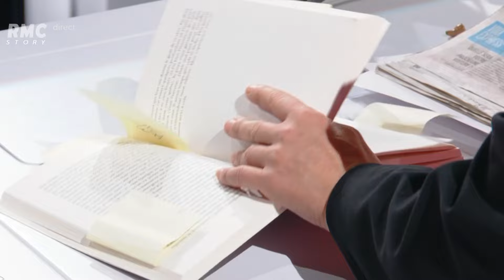Frédéric Beigbeder parle écologie sur le plateau des GG | Les Grandes Gueules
"C'est la fin du monde, nous sommes tous d'accord sur ce constat." - Moment fort

Frédéric Beigbeder affirme que pour éviter une fin du monde imminente il faut absolument rejeter le nouveau monde et revenir sur le monde d'avant.